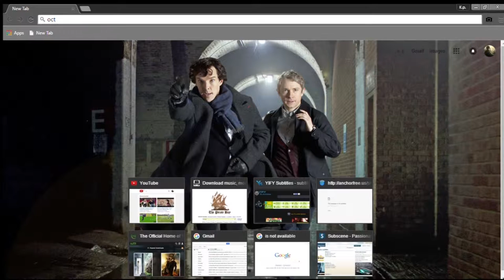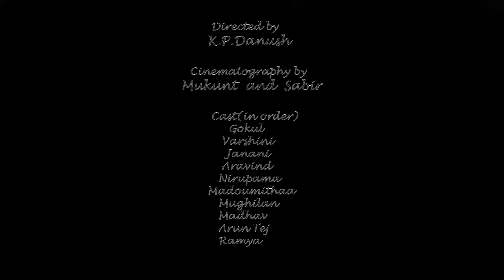"10 Years a Grave" | Nit Trichy 2 min short film Metallurgy | 72 Hour Project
This is a 2-min short film based on the theme "Nit Trichy after 10 years" by metallurgy dept of nit trichy.